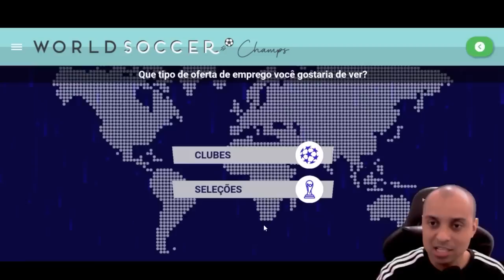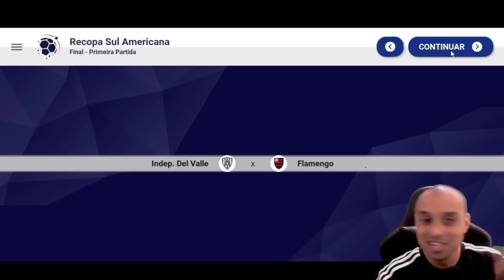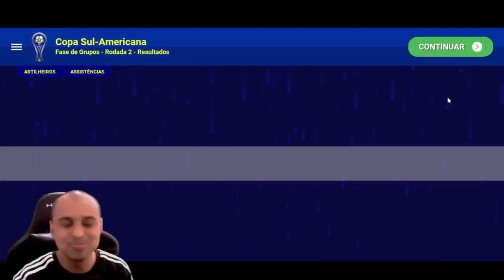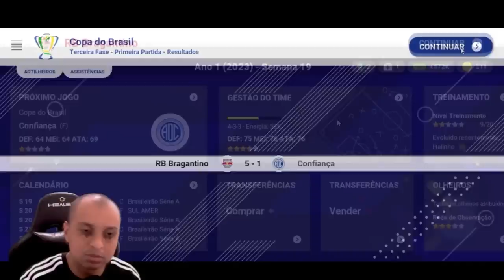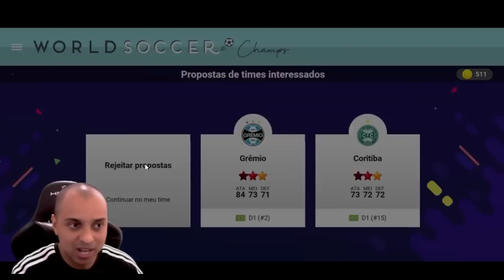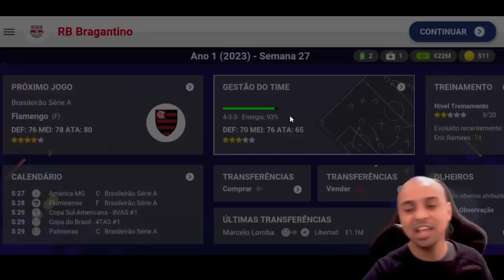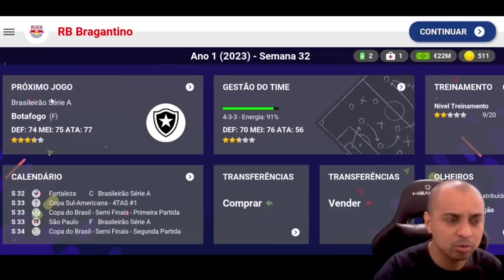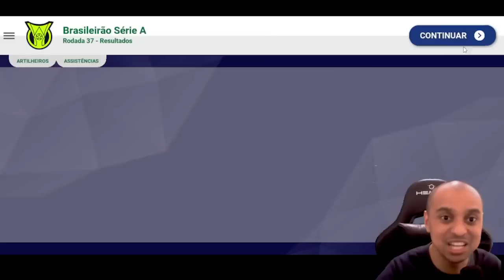DESTRUINDO O RB BRAGANTINO NO WORLD SOCCER CHAMPS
Esse é o modo destruição que tem o objetivo de destruir os gigantes do futebol no world soccer champs, e esse é o episódio de estréia dessa série e vamos começar pelo meu maior rival dentro do jogo, vamos rebaixar o Bragantino.

🎮 Melhor gamepad para jogar futebol no celular: